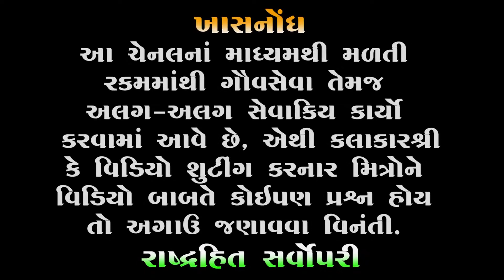વાણિયા ના ઈતિહાસ | Mayabhai ahir Latest | Vaniya ni Vaat 2023